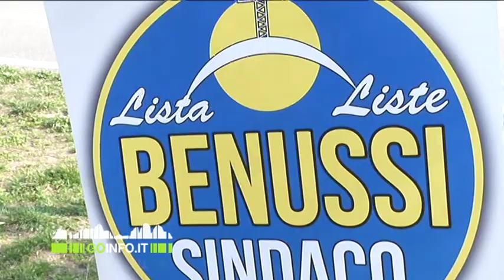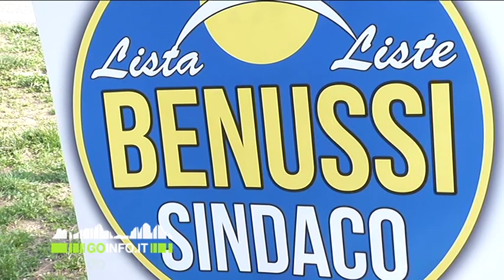giovanni benussi presenta la sua lista